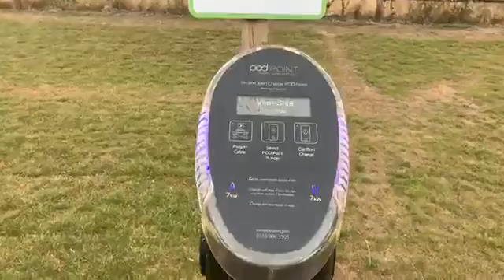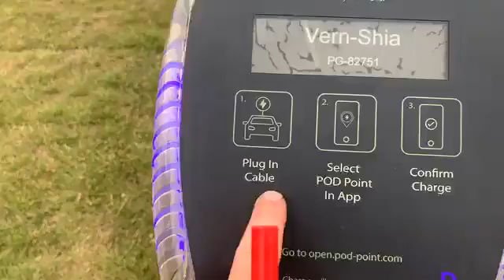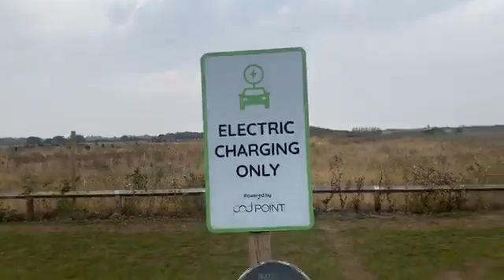Electric Charging Only— has reached Clacton on Sea in year 2020